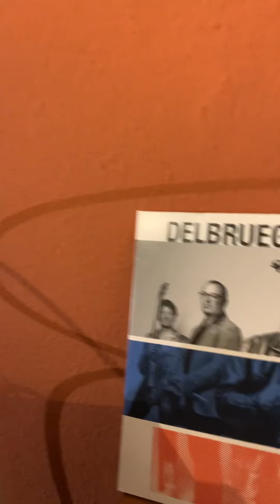Monacor Menhir mal anders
Moin zusammen,
lange habe ich überlegt, ein Video meiner Monacor Menhir hochzuladen. Jetzt ist es soweit. Ich habe die Debut Schallplatte der Delbrügge Band aufgelegt, da Diese komplett analog aufgenommen wurde. Somit ist von der Aufnahme, bis aus dem Lautsprecher kein einziges Bit im Weg. Und von der Schallplattennadel bis aus dem Lautsprecher nur Röhren, Kondensatoren und Widerstände im Signalweg. Leider fungierte mein Handymikrofon als Aufnahmegerät.